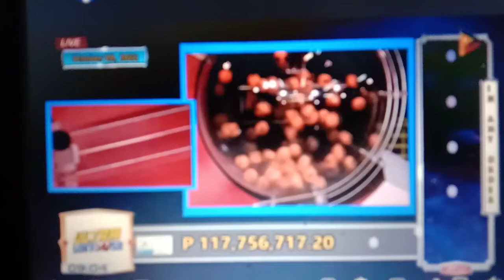117.7 MILYON ANG JACKPOT PRIZE NG ULTRA LOTTO 6/58 .. MAY MANALO KAYA O ZERO WINNER PA RIN..